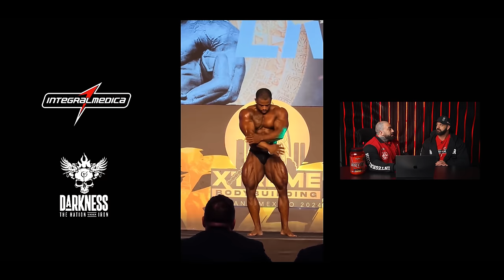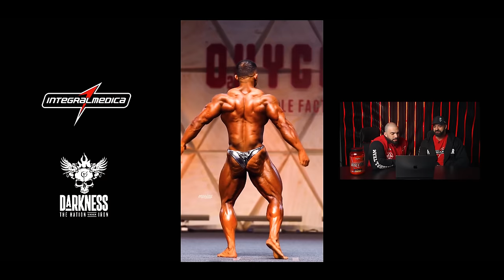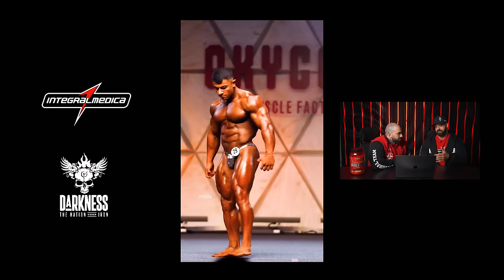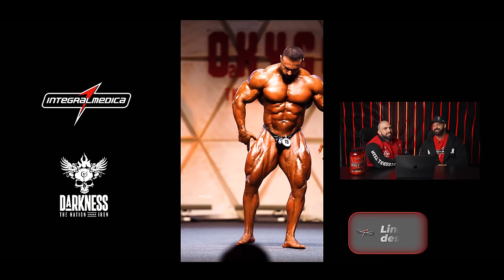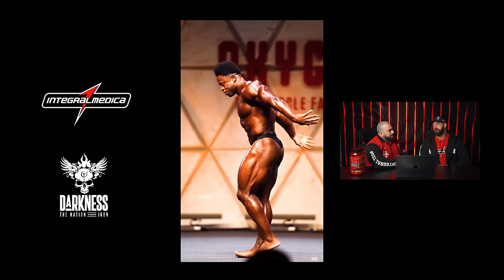DONAIRE E OSTI FAZEM ANÁLISE DETALHADA TIJUANA E DUBAI!! | *foi justo?*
Uma análise refinada de tudo que rolou nesse final de semana desde o Dubai Pro campeonato que deu uma premiação gigantesca até o Tijuana Pro que dividiu opiniões… confira nesse vídeo e já deixa seu like e deixe sua opinião!